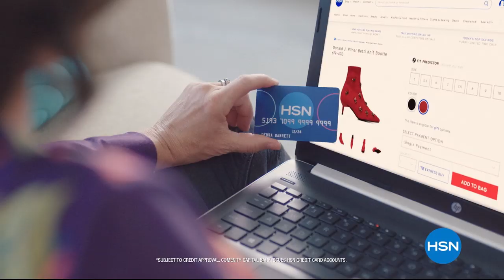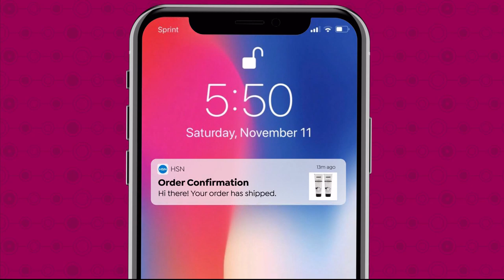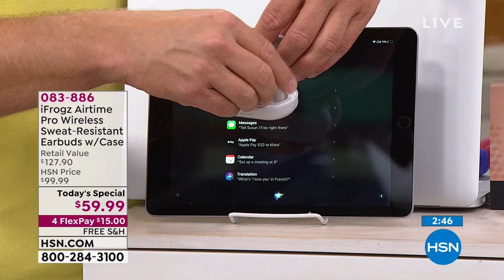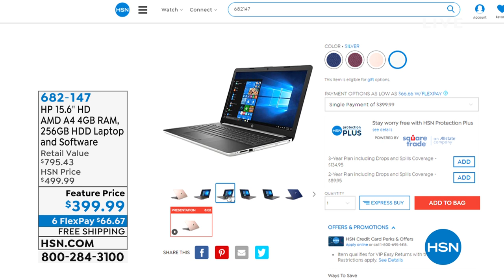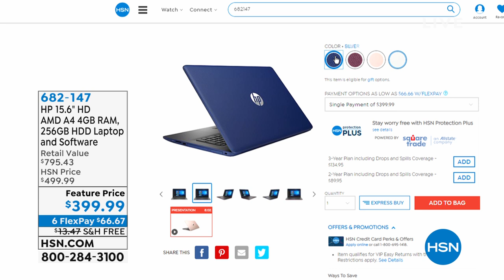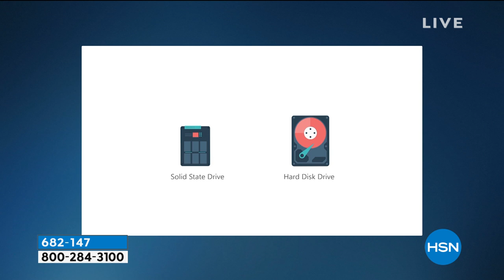HSN | Electronic Connection 08.05.2019 - 11 AM